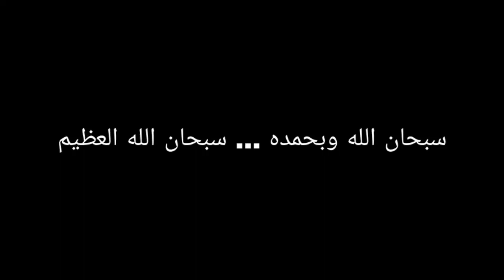تجربة لعبة محاكي القيادة Real Car Parking 2 : Driving School 2020 للأندرويد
[ صلي على سيدنا محمد صلى الله عليه وسلم ]